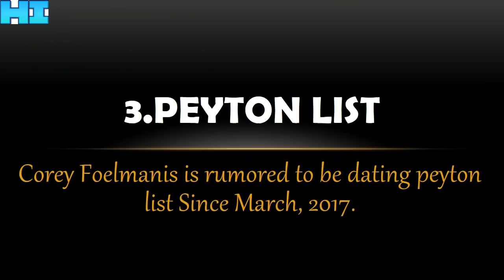Girls Corey Fogelmanis Dated - Disney Stars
Corey Fogelmanis 2017!

Corey Fogelmanis New Girlfriend!

Corey Fogelmanis Dating Who?

Corey Fogelmanis and Sabrina Carpenter!

Corey Fogelmanis and Rowan Blanchard!

Corey Fogelmanis and Peyton List!

Corey Fogelmanis Hookups!

Corey Fogelmanis Dating Timeline!